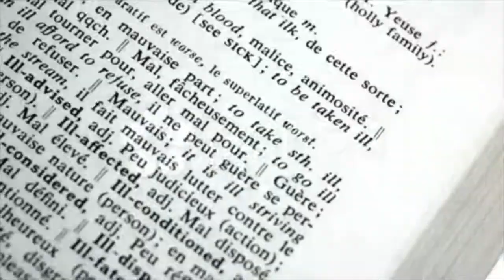Dictionary.. Stock Footage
Thank you for visiting our page Dictionary.. Stock Footage"